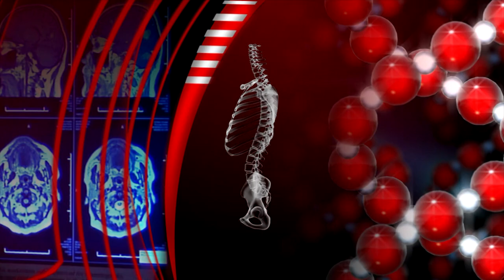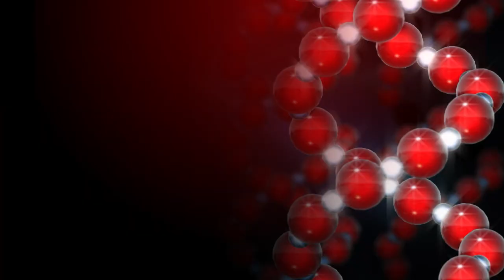SBTV - BIORITAM - VESNA I DRAŽEN ORŠULIĆ - 7.7.2021.